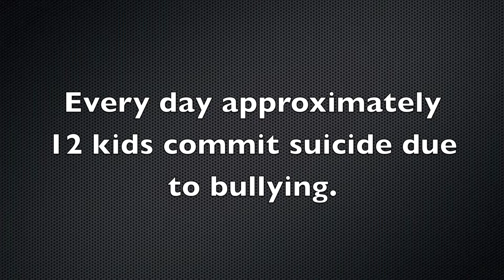Anti-Bullying PSA - Can't Take It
This is an anti-bullying psa that was produced by West Bridgewater high school students for TV1 class. This psa shows us what happens when someone is bullied.